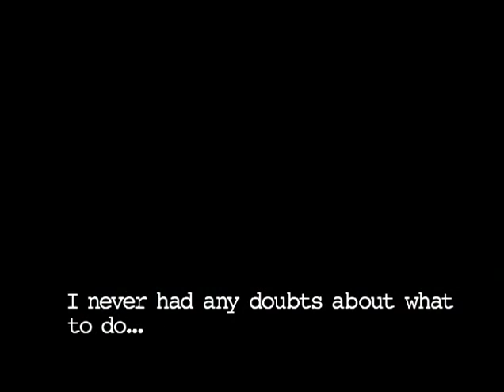International Brigades veteran Steve Fullarton on why he joined | Testament by Duncan Pickstock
Testament is a series of interviews with people who, over the last 70 years felt compelled to involve themselves in armed struggle because they felt it was the right thing to do; men who went to fight fascism in Spain in the 1930′s, who took up arms for the radical left in Britain in the 1960′s and 70s or who went to fight in Beirut in the late 70′s and others who went to fight in Croatia and Bosnia in the 1990′s. The subjects of the films don’t talk about what they did after they decided to fight. These are not war stories. Rather the films try and explore what it was that led these individuals to feel so strongly about something that they were prepared to fight in defence of it.